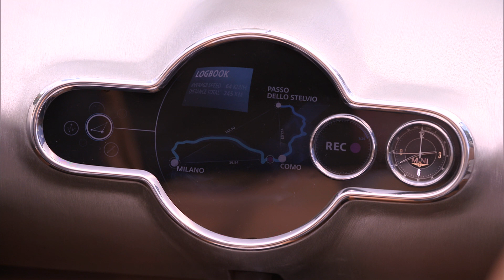Mini Superleggera Vision - electric roadster - static